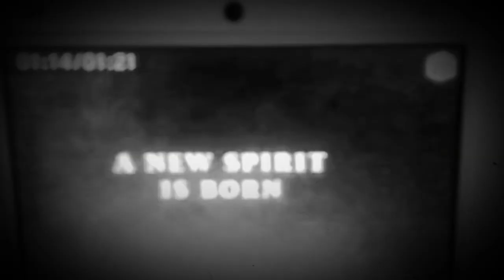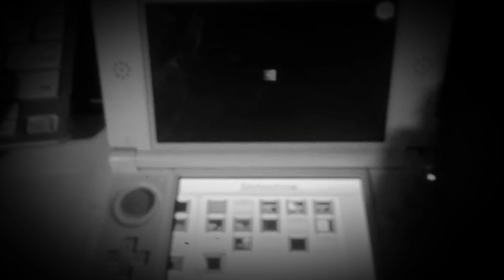All Time Classic VHS Trailers in Rewind (1897)